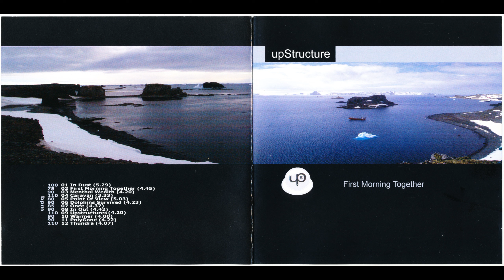upStructure - First Morning Together [full album] [HQ]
Losless release

Country: Russia
Year: 2007
Label: SHUM Records
Genre/Style: Downtempo, IDM, Ambient

tracklist:
00:00 In Dust
05:29 First Morning Together
10:15 Menthal Wealth
14:35 Caravan
18:08 Point of View
23:11 Dolphins Survived
27:33 Once
32:11 In Out
36:55 Upstructures
41:16 Warmer
45:16 PolyGone
49:37 Thundra